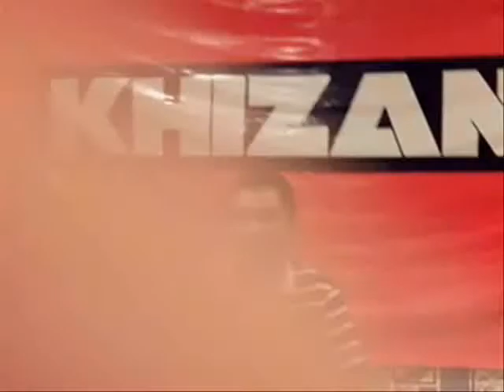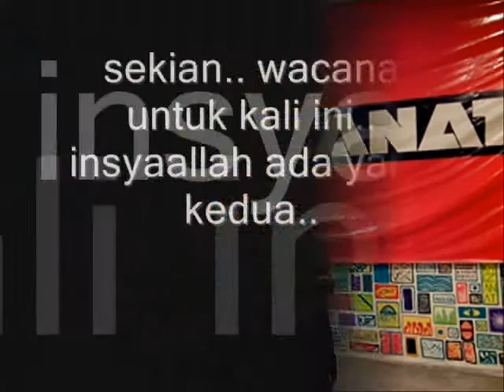Wacana Meja Petak Ipoh: Politik Ketamadunan Mukkadimah Ibn Khaldun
pendedahan mengenai teologi Islam, teori politik dan sains tabii biologi dan kimia. Ibnu Khaldun menulis karya ini pada tahun 1377 M sebagai kata pengantar atau buku pertama karya sejarah dunia yang dirancangnya, Kitab al-Ibar (tajuk penuh: Kitabu l-ibar wa Diwanu l-Mubtada' wa l-Habar fi tarikhi l-arab wa l-Barbar wa man Asarahum min Dawi Ash-Sha'n l-Akbar, "Buku Pengajaran, Catatan Permulaan dan Kejadian dalam sejarah Arab dan Berber dan Bangsa Gagah yang Hidup Sezaman dengan Mereka"), tetapi sudah menjadi karya tersendiri semasa hayatnya.